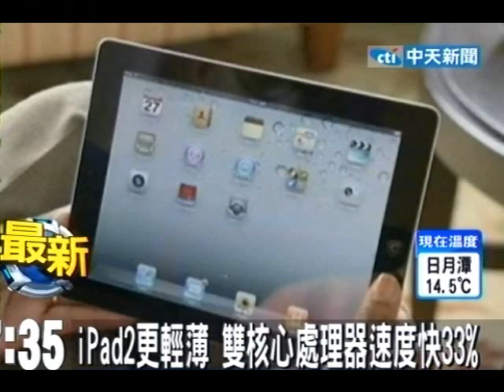賈柏斯搏命演出「站著講」 發表新款iPad2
中天新聞》蘋果公司執行長賈伯斯2日意外現身iPad2發表會，賈伯斯表示，因為花了不少時間研發iPad2，所以不想錯過發表會的重大日子，雖然臉上顯得憔悴但賈伯斯活力充沛，穿著招牌黑色高領和牛仔褲登場。